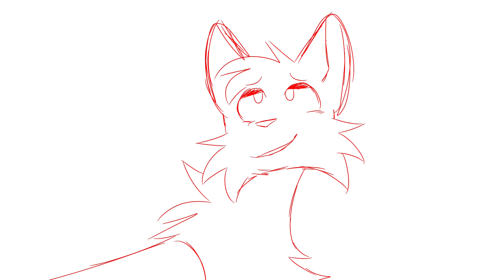by your side wip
parts 15+16 wip for this map (its still open!!)

what do you mean theres not a scene in tfa s4 where prowl goes back to the cyberninja corps and has to deal with the trauma he ran away from millions of years ago. anyways so this is from my own. personal "everyone lives" au.

prowl returns to cybertron w the rest of the group and does Not like being there. jazz invites him to the ninjacorps building after. ykno. years away n it is the first time prowl has Been there since yoketron died. so bumblebee is there to offer comfort and support